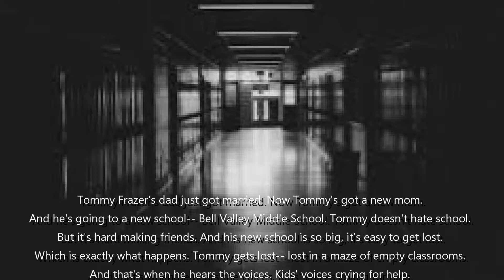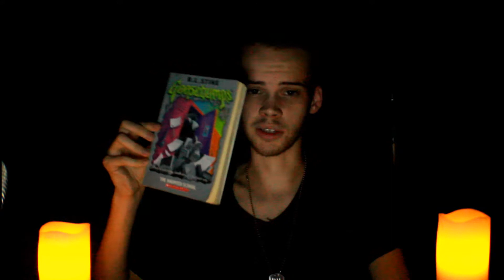Goosebumps Classic Reviews: The Haunted School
A little late, so don't hate.